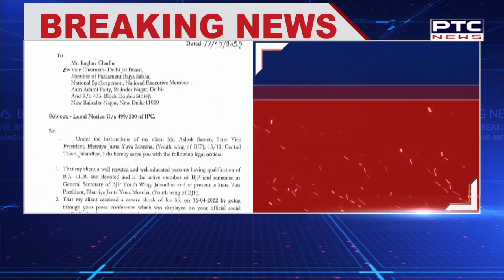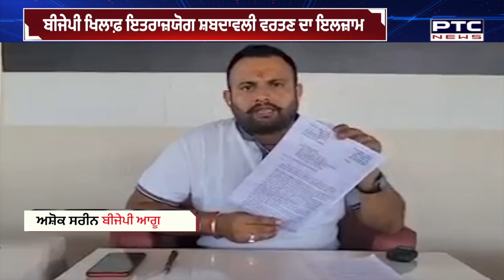Legal Notice to Raghav Chadha: ਭਾਜਪਾ ਆਗੂ ਨੇ ਰਾਘਵ ਚੱਢਾ ਨੂੰ ਭੇਜਿਆ ਨੋਟਿਸ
ਬੀਜੇਪੀ ਆਗੂ ਨੇ ਰਾਘਵ ਚੱਢਾ ਨੂੰ ਭੇਜਿਆ ਕਾਨੂੰਨੀ ਨੋਟਿਸ। ਅਸ਼ੋਕ ਸਰੀਨ ਨੇ ਕਾਨੂੰਨੀ ਨੋਟਿਸ ਭੇਜ ਮੁਆਫੀ ਦੀ ਕੀਤੀ ਮੰਗ। ਬੀਜੇਪੀ ਖ਼ਿਲਾਫ਼ ਇਤਰਾਜ਼ਯੋਗ ਸ਼ਬਦਾਵਲੀ ਵਰਤਣ ਦਾ ਇਲਜ਼ਾਮ। ਕਿਹਾ-ਤਿੰਨ ਦਿਨਾਂ ਅੰਦਰ ਜਨਤਕ ਮੁਆਫ਼ੀ ਮੰਗਣ ਰਾਘਵ ਚੱਢਾ।